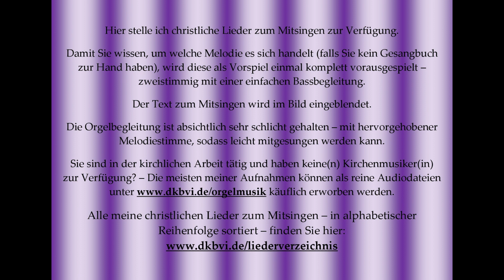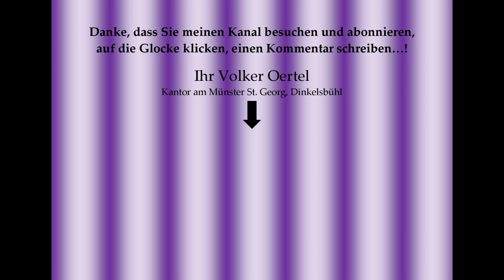Dich liebt, o Gott, mein ganzes Herz GL 767 (Fulda) Mitsingversion mit Orgelbegl. und eingebl. Text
Dich liebt, o Gott, mein ganzes Herz GL 767 (Fulda) – Mitsingversion mit Orgelbegleitung und eingeblendetem Text
Vielleicht bis bald in Dinkelsbühl!